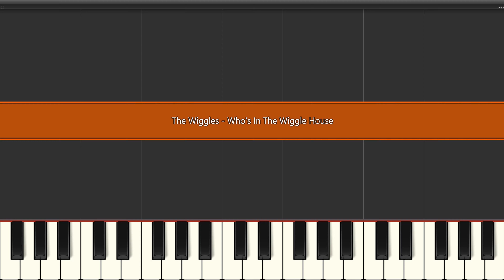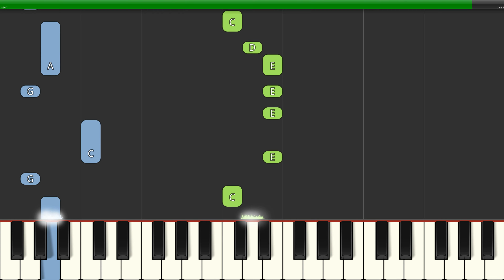The Wiggles - Who's In The Wiggle House (Slow Easy) Beginner Piano Tutorial 4K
Learn how to play The Wiggles - Who's In The Wiggle House (Slow Easy) with this Beginner Piano Tutorial 4K video. Enjoy!